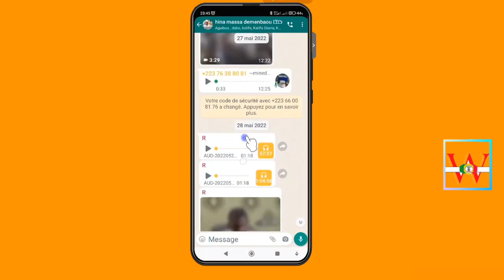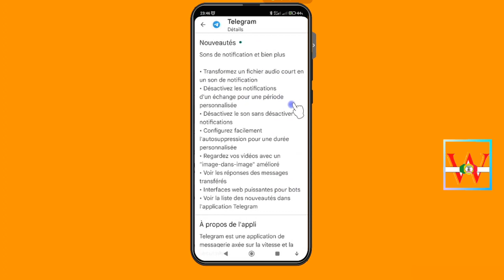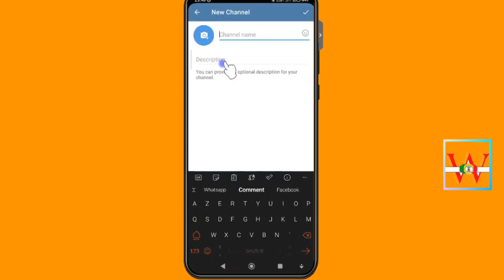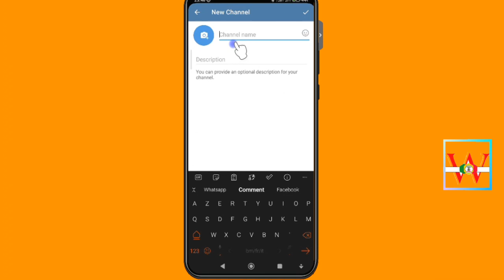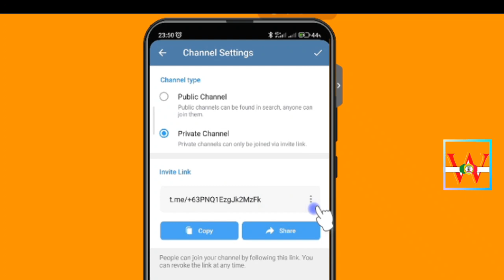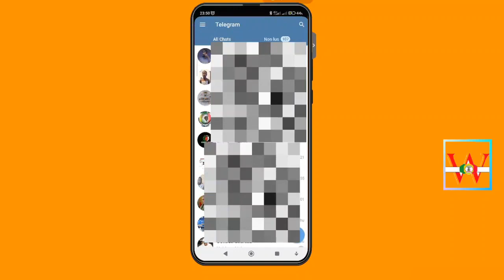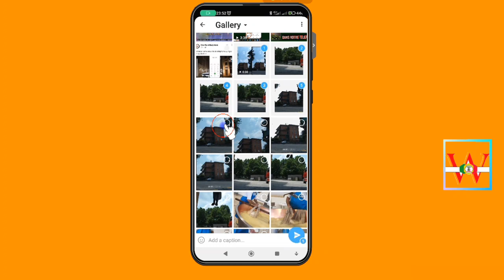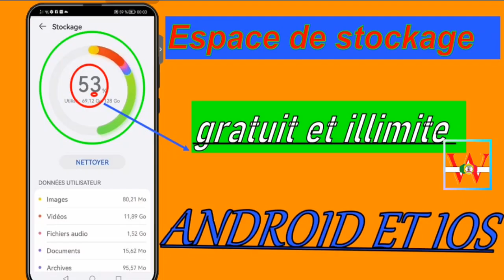obtenir un espace de stockage gratuit et illimité pour vos données sur votre téléphone Android